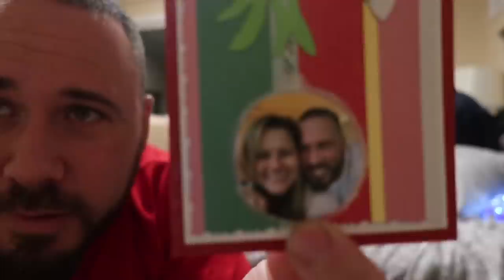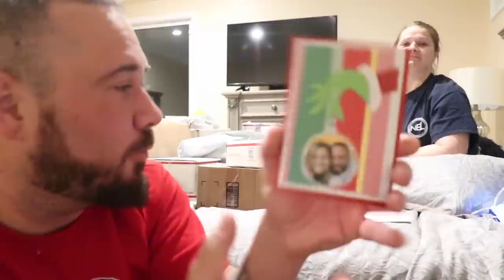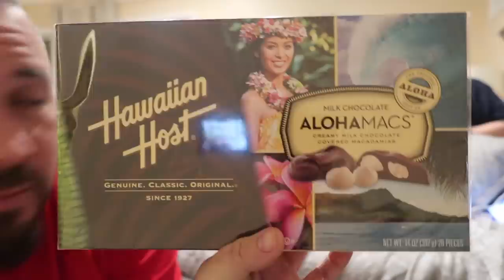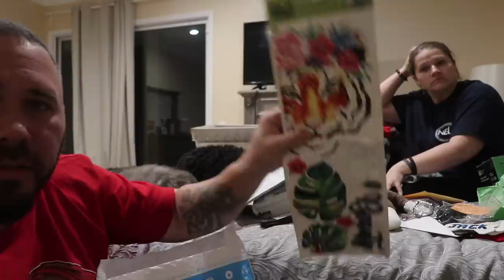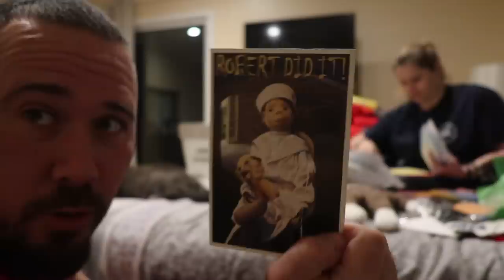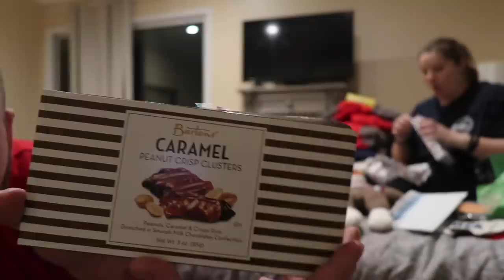THIS WILL BE THE LAST, SORRY